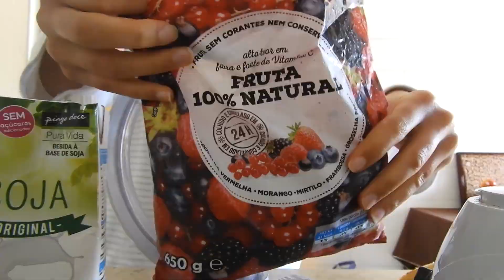3 ideias de batidos (vegan e baratos)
3 ideias de batidos baratos e veganos por menos de 2€

⭐️ BATIDO LARANJA
1 laranja 0,20€
1 maçã 0,30€
1 kivi 0,23€
5 morangos 0,24€
1 pêra 0,30€
1 c.s. flocos de aveia 0,03€
75ml de água

Toppings
2 c.s. flocos de aveia 0,06€
1 c.s. sementes de abóbora 0,10€
5 cajus 0,11€

⭐️ BATIDO LILÁS
3 bananas 0,70€
250g de iogurte de soja 0,65€
1 copo de frutos vermelhos congelados (+/- 250g) .1,08€
100ml leite de soja (sem açúcar) 0,09€
3 c.s. de flocos de aveia (+/- 50g) 0,09€
1 scoop (30g) de proteína 0,60€
1 c.sobremesa de manteiga de amendoim 0,21€
2,88€ : 2 (porções) = 1,44€

Toppings
1/4 de maçã 0,08€
4 amêndoas 0,08€
1 c.s. flocos de aveia 0,03€

⭐️ Batido Verde
1 banana 0,20€
1 laranja 0,20€
1 maçã 0,30€
150ml de leite de soja (sem açúcar) 0,12€
1 punhado de espinafres (+/- 50g) 0,30€
1/2 centímetro de gengibre (opcional) 0,03€
1/3 de scoop de proteína (opcional) 0,20€

Toppings
1/2 banana 0,10€
1 c. s. (mal cheia) sementes de abóbora 0,05€
1 c. s. flocos de aveia 0,03€

👉🏼Sigam-me no INSTAGRAM: @filipamsaraiva

⭐️Espero que o vídeo vos ajude!
⭐️Não se esqueçam de deixar o vosso GOSTO e de SUBSCREVER o canal!
⭐️Ativem também as NOTIFICAÇÕES, para saberem sempre que eu publicar um novo vídeo.